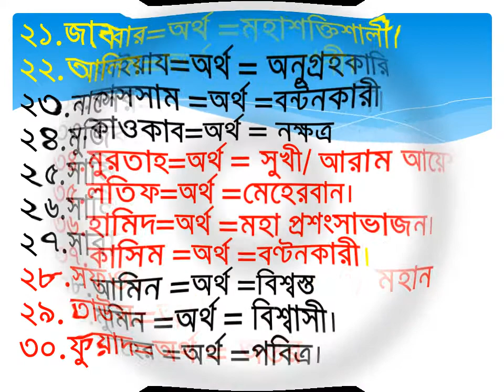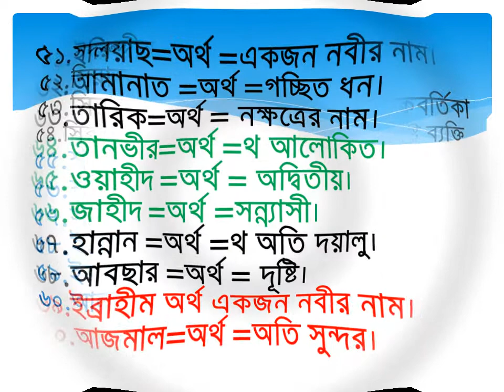100 NAME Islamic With Word note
দেখুন ১০০ টি ইসলামী নাম অর্থ সহ